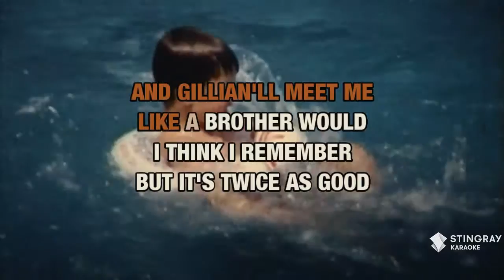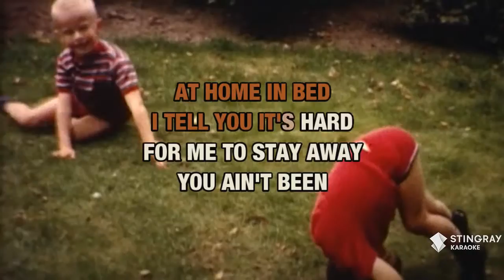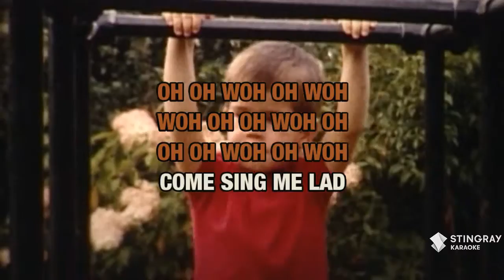Montego Bay : Bobby Bloom | Karaoke with Lyrics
Sing Montego Bay : Bobby Bloom wherever you go with the Stingray Karaoke mobile app.

Or build your own personal karaoke library by downloading an MP4 of Montego Bay : Bobby Bloom from the Karaoke Store